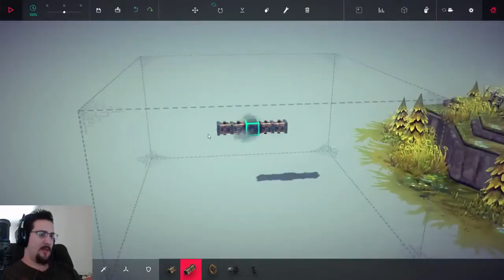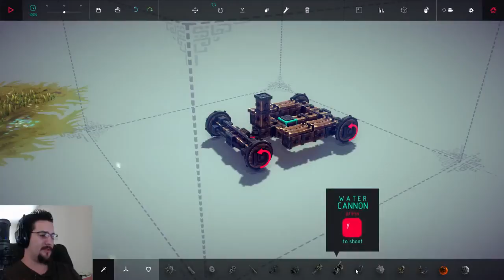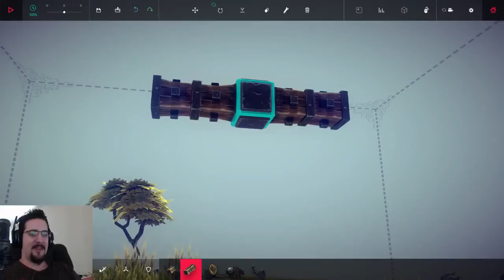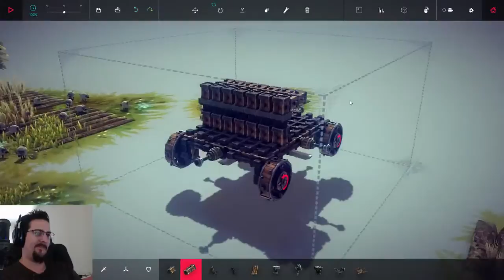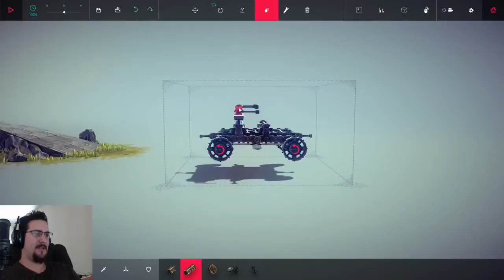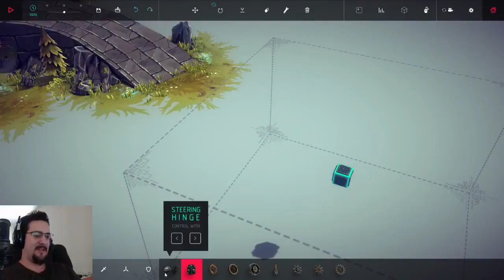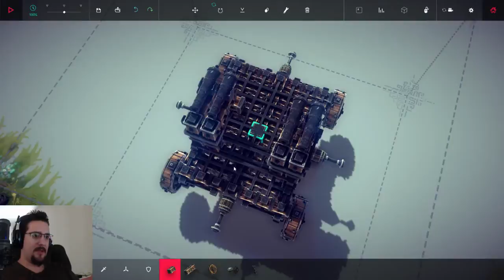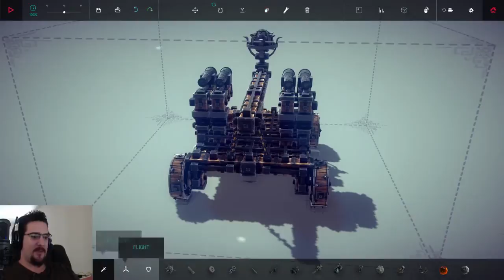Besiege (#2) Mowing the Lawn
I become the envy of my neighbourhood today as people see me rolling on my rideable lawnmower-cannon-flamethrower-catapult,  complete with a cup holder!